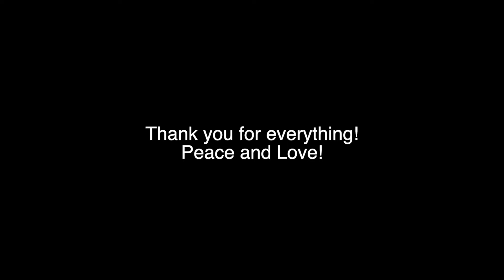Love at the End of the World - Behind the Scenes